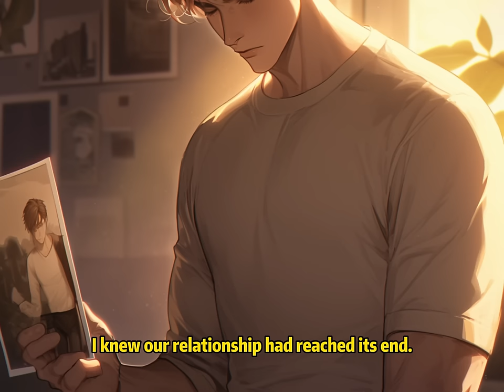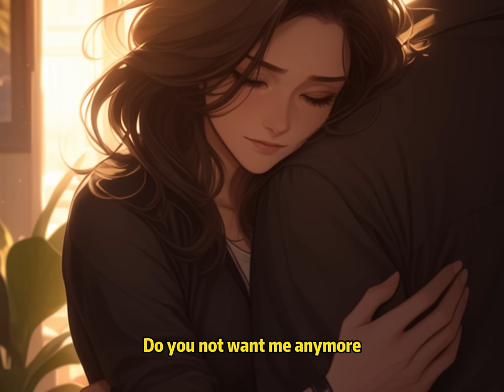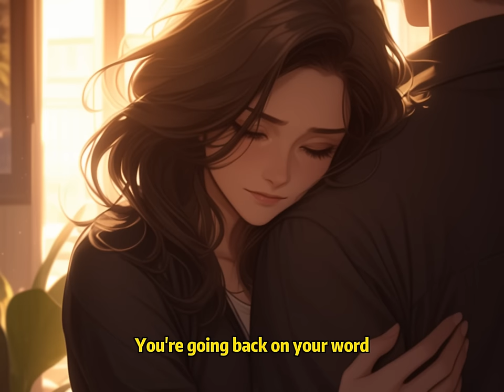📕My Girlfriend Reversed Time 999 Times to Save Another Man, and I Was Trapped for 3 Years Too.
📖 Story Synopsis:
My Girlfriend Can Reverse Time
But the side effect is that every time she uses it, she loses one day of her life. She thought I didn't know about this. So, to save her childhood friend, she used it nine hundred and ninety-nine times, even killing me ninety-nine times. However, on the thousandth time, I couldn't take it anymore. I said, "Monica, stop. I know it's convenient, but I really can't eat instant noodles for breakfast anymore. And not even leaving me a single packet of seasoning, not even a dog would eat it."